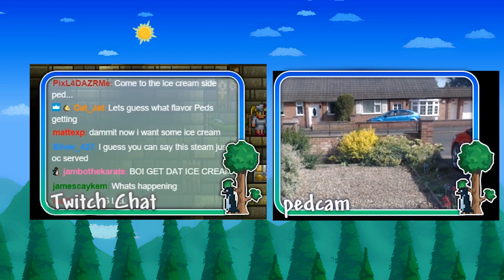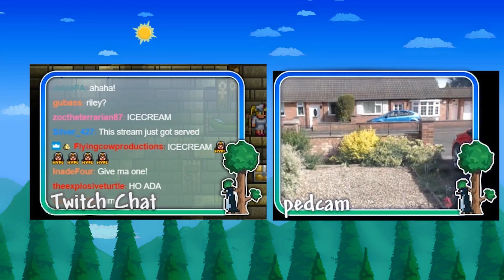Pedguin quits Terraria for ICE CREAM!